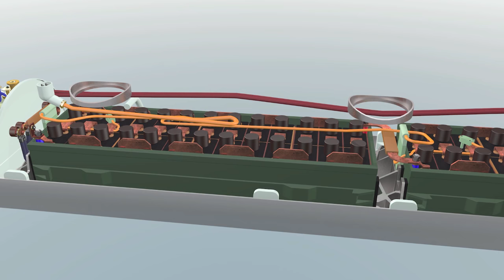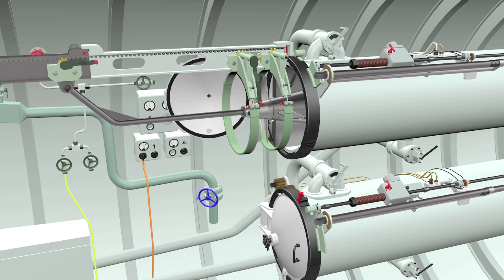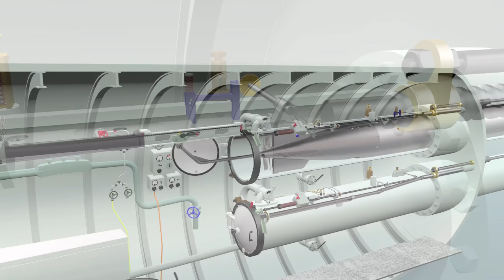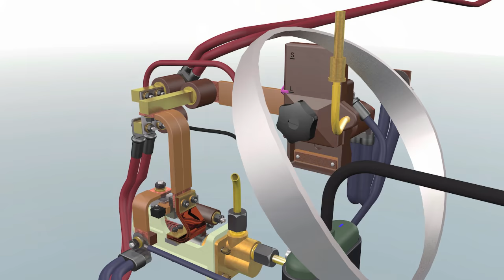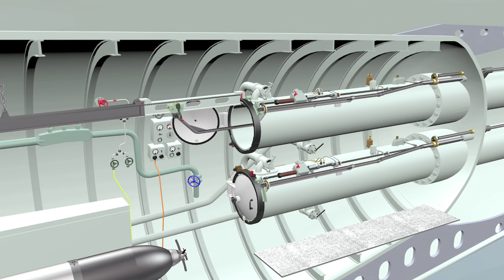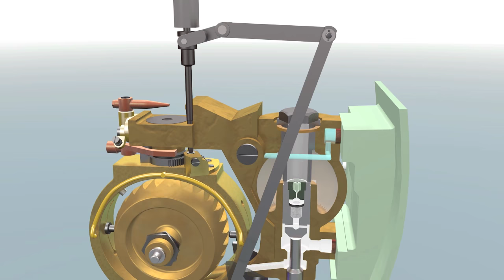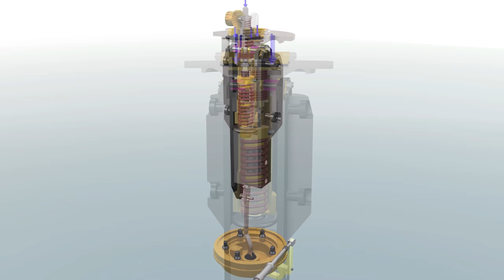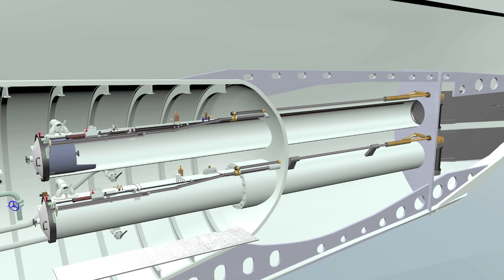German G7e Torpedo 1941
The German G7e electric torpedo was made with several variants.  This animation is based on the basic Type TIII, and is a revision of my Work-in-Progress video, with more detail and corrections.

The one major inconsistency is the Exploder shown in the animation, the Pi 1, was fitted to earlier models of the G7e (TI, TII) but the TIII actually carried the Pi 2 - impact and magnetic influence Exploder.  Unfortunately no drawings have been found (yet) of the Pi 2, so  the Pi 1 has been substituted, however the Pi 1 is an interesting design of an impact-only exploder.

The German G7e electric torpedo was probably the widest used torpedo arming the U-boat fleet during WWII.  The original designs for an electric torpedo date back to 1916, and a production version was due to enter service in early 1919, but the end of the Great War and terms of the Versailles Treaty prevented Germany from manufacturing torpedoes until 1935.

Electric torpedoes, although slower and having a shorter range than an air-heater design, were cheaper and easier to build.  At the start of WWII, Germany was working on a large number of  different designs and propulsion systems, including hydrogen peroxide, battery and enhanced oxygen torpedoes.  The principal design was the G7a - a conventional 7m long ’Whitehead’ air driven wet heater capable of 45 knots for a range of 5,000m, but this model was expensive to build and required highly skilled workers.  The Electric version used used many of the same parts - gyro, depth control, warhead and pistol/exploder.  However, it was only capable of 30 knots for a range of 5,000m if the batteries were pre-warmed to 30 deg C, and significantly less when launched with a cold battery.  Nevertheless, it was ideal for submarine warfare.

Later G7e versions were capable of pattern running (FAT) or circling, including the ability to be set to follow and zig-zag across a convoy of ships (LUT).  Acoustic homing torpedoes were also developed to home on propeller noise. I hope to be able to produce an updated animation that will demonstrate the FAT and LUT mechanisms (if I can get the manuals and drawings).

The animation illustrates the torpedo being launched from a Type VII U-Boat torpedo compartment.  The actual launch mechanism is only a simple representation.  It shows several of the basic principles for loading, maintaining and firing but is incomplete, inconsistent and often pure guesswork.

The animation replaces my earlier ‘Work-in-Progress ‘ video, which contains a number of inaccuracies that have been corrected (I hope) now that I have better drawings.  The old version can still be viewed  on this link:

The animation was made using Cinema 4D

Music tracks are:
Redemption (0-4:42), Revelation (4:42 - 10:40), Searching(10:40-16:15) and October Sky (16:15 - end),

Mine Disposal Handbook, Part IV German Underwater Ordnance - San Francisco Maritime Park Association
‘Die Torpedos der deutschen U-Boote’  Eberhard Rösseler, 2005, ISBN 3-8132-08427
M.Dv.Nr. 688  Torpedo G7e Beschreibung, March 1940
M.Dv.Nr. 689  Torpedo G7e Zeichnungen, Sept 1943
M.Dv.Nr. 690  Torpedo G7e Bedienungsvorschrift, Nov 1941

Photographs from Mark Hessburg.
Photographs  from U995, Laboe